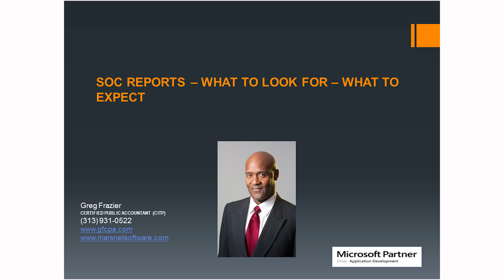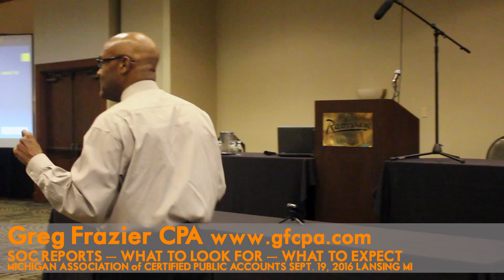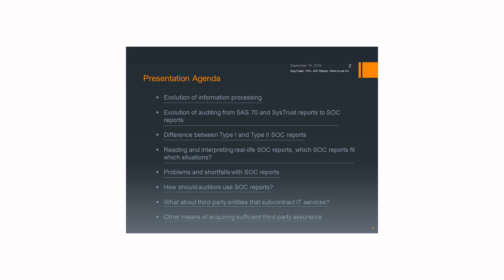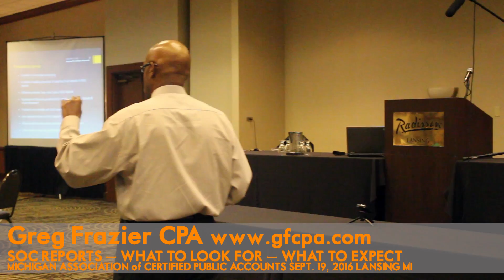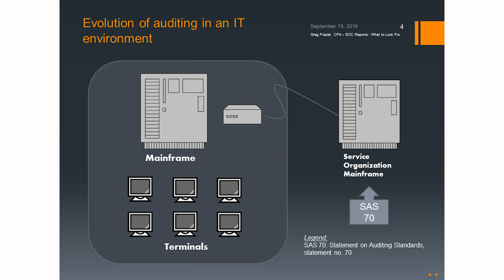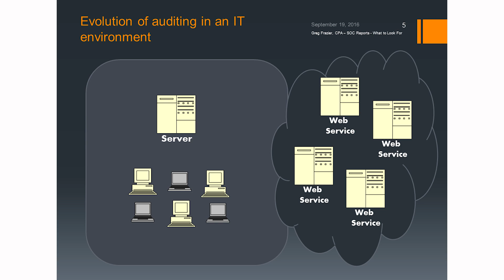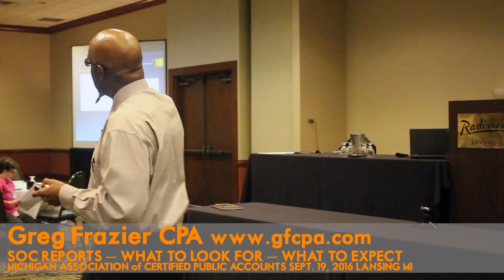Presentation to the State of Michigan's Auditor General's Office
Greg Frazier, CPA, featured guest speaker to the state of Michigan's Auditor General's Office, discussing Service Organization Controls (SOC) reports, specifically how they are used to evaluate the IT controls of web service providers.